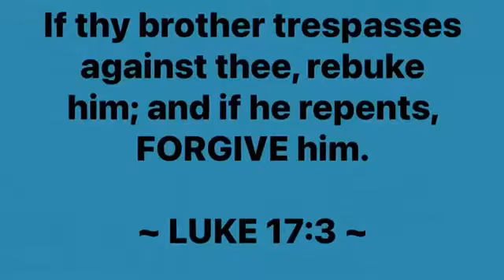Infidelity & Forgiveness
An Inspirational Romantic Suspense Novel
Author: Maxine Greene